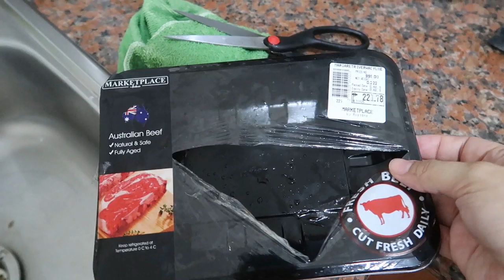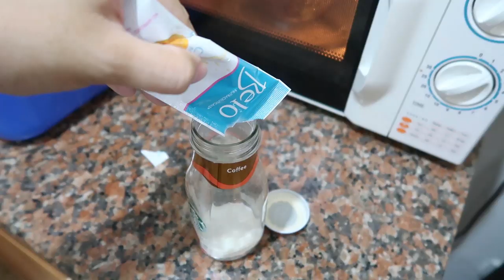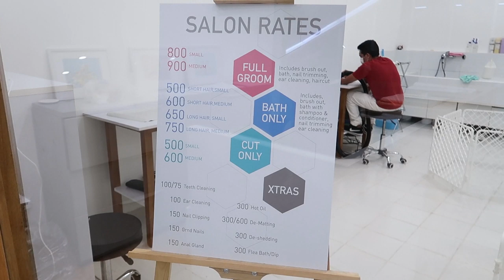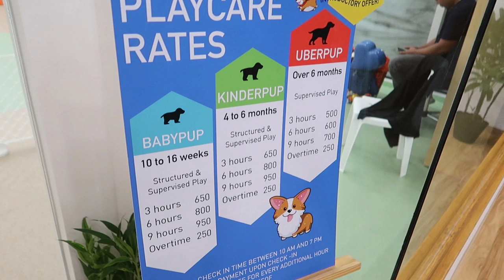IT'S OPEN NA!!! (Aug. 5-6, 2019) - saytioco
Welcome to a new vlog!! The sun in FINALLY out again! All details listed down here, so please click SHOW MORE :)

Kaimu's food - beef and Royal Canin food
Nutripet Vitamins from Pet Express
Kaimu's teal bowl from Hobbes and Landes
Kaimu's elevated table feeder - laptop table Sanyang

Belo Melon Collagen Drink - watch the video I made I honestly think it's been making my skin super supple!!!

Isn't it wonderful how Kaimu watches himself while I edit hahaha!!!

Vacuum cleaner from Don Quijote Osaka Japan!

My orange dress from Stradivarius

Kaimu's harness from Hobbes and Landes

Dining Chairs, sofa and table from Furniture Source Philippines

HUGSY from Miniso :)

Kaimu's treats from PET EXPRESS (we will switch soon to ALL NATURAL treats)

HADA LABO FINALLY IN MANILA!!!

NOW OPEN AT SM AURA!!!
Puppy Playcare Center (lower ground floor beside Pet Express)